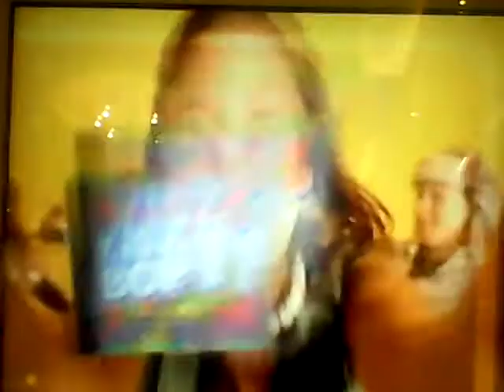Kids Bop 11 Commercial By Analog Video